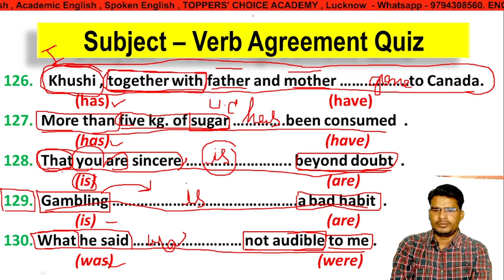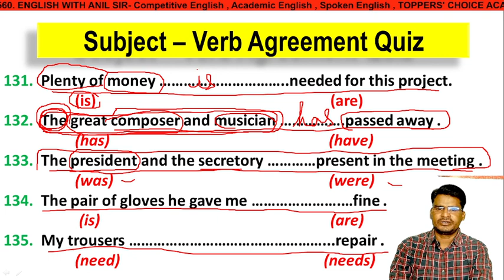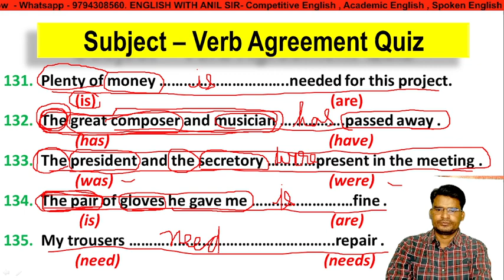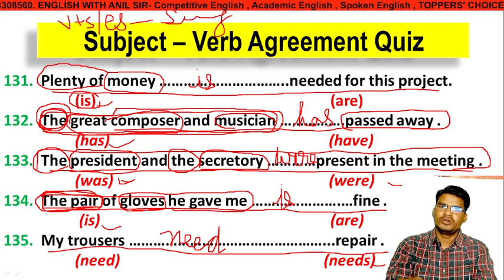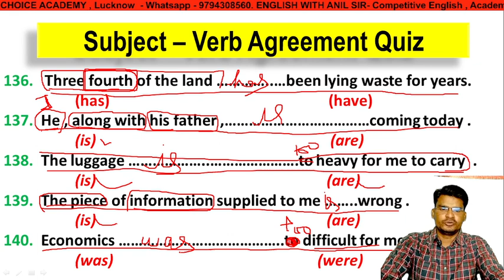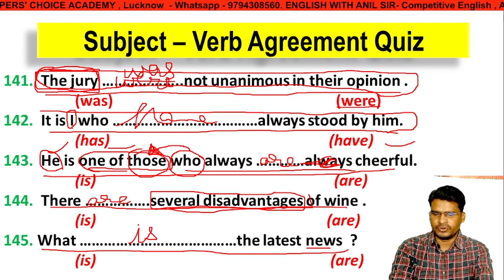Subject Verb Agreement quiz 13 | Subject Verb Agreement in English Grammar | Subject Verb Concord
Hello Dear,
     If you are preparing competitve exams like SSC , BANK , TGT , PGT , these videos will be helpful for you.
What is subject - verb agreement ?
   Verbs must agree with subjects in number and in person .Subject - verb agreement is the grammatical rule that the verb or verbs in a sentence must match the number , person, and gender of the subject . in English , the verb needs to match just the number and sometimes the person .
       Leraning the rules for subject - verb agreement can be difficult at first , but with enough practice , you will find they start to make more sense .
      Subject - Verb Agreement , also called 'subject - verb concord ' rfers to matching the subject and verb of a sentence in tense , aspect and mood {TAM} which translates  to number , person , and gender .